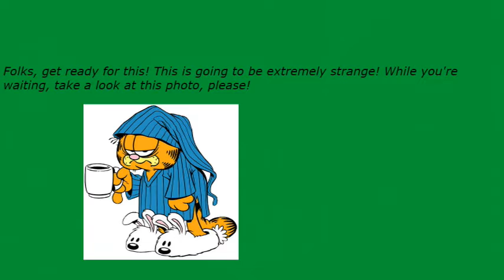Early Nightline episode 3284: Rey Mysterio Is The Gaming Guy Now!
My show tonight will make you want to hop around because Rey Mysterio is the gaming guy now. The Not Ready For The Tonight Show Crew & I will tell you everything if you can swing with us for the next 14 minutes or so.